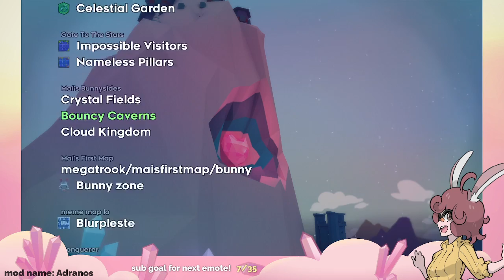Celeste Mods: Adranos C-Side, Cryoshock C-Side (Part 2 of stream) [Stream VOD]